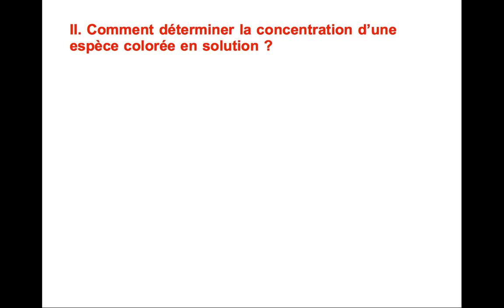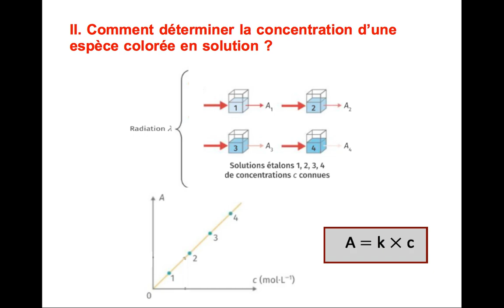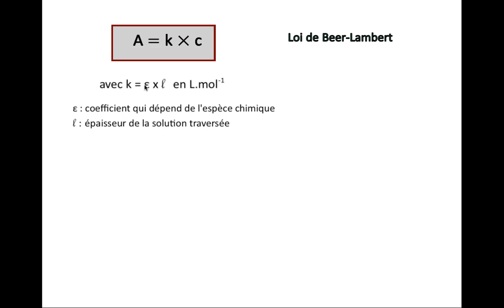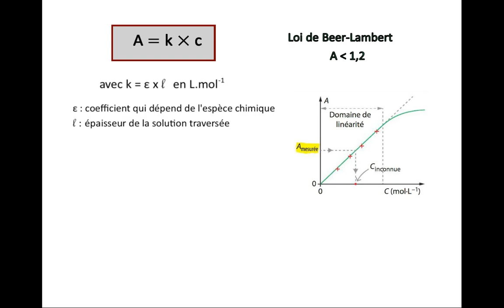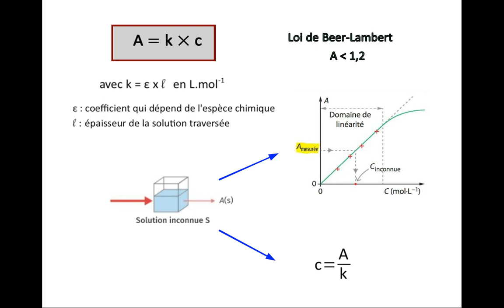Dosage par étalonnage / Loi de Beer-Lambert - Première (SPE)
Nouveaux programmes - Première - Spécialité Physique- Chimie
Loi de Beer-Lambert - Dosage par étalonnage